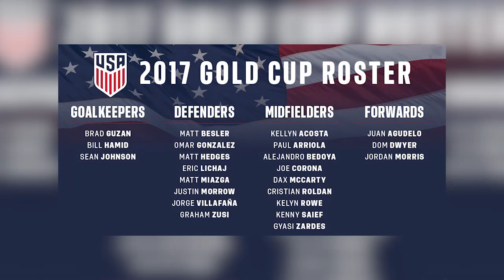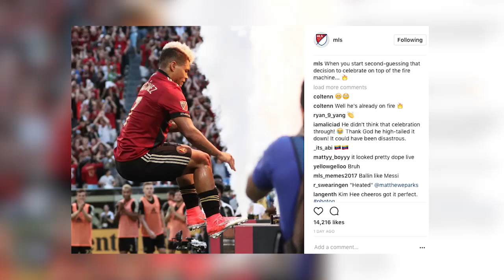New York is Blue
Susannah Collins and Calen Carr look at the week that was in MLS and discuss the Heineken Rivalry week matchups as well as the unexpected firing on Dominic Kinnear in San Jose.